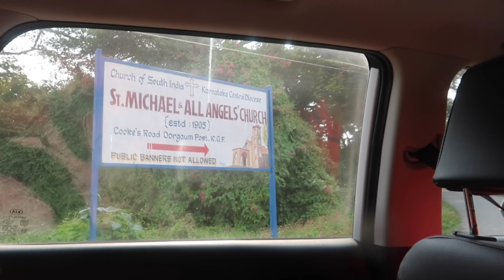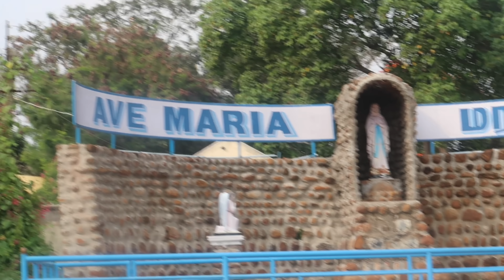ROAD TRIP FROM BANGALORE TO KOLAR GOLD MINES.. NAKAPAG PHOTOSHOOT PA! VISITED A CATHOLIC CHURCH..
We are a Filipina-Indian couple from an 8 year LONG DISTANCE RELATIONSHIP. We are, Jay Ann from Negros Occidental, Philippines and Abhinav from Patna, State of Bihar, India - this is our story. Join us in our journey.